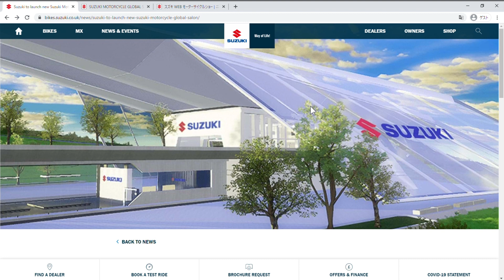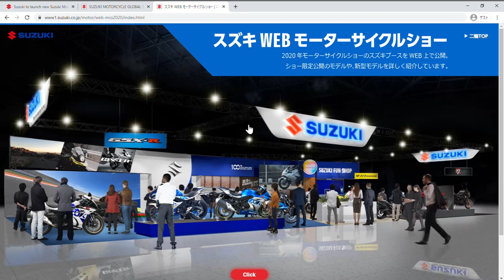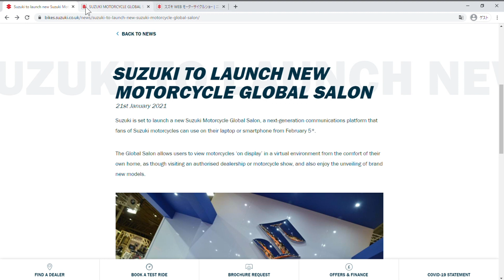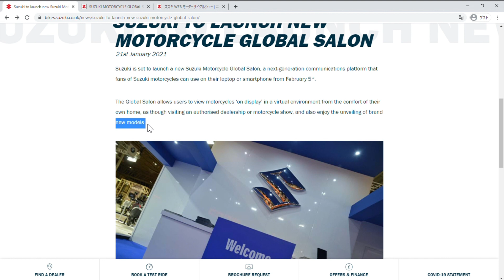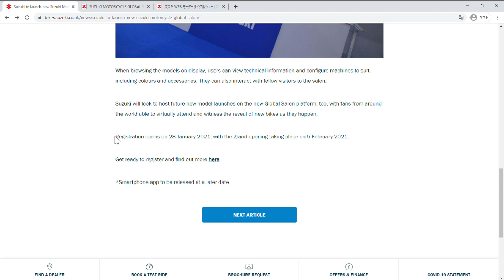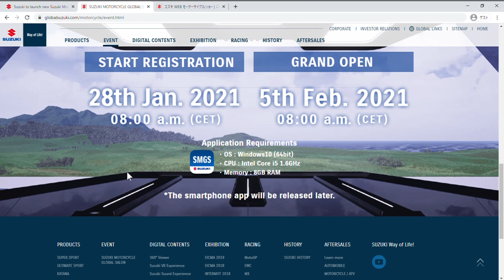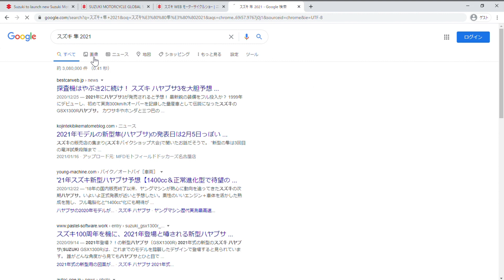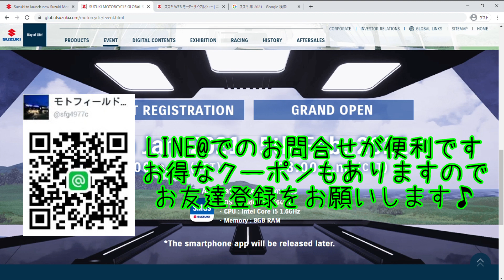遂に！2021 NEW MODEL 新型 隼 GSX1300R？ 登場か？発売はいつ？デザインは？価格は？スズキ モーターサイクル グローバルサロン ブログだけの情報も【MFD神戸店 最新情報】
新型のHAYABUSAが遂に発表されるか？2月5日をお楽しみに！
【SUZUKI MOTORCYCLE GLOBAL SALON】日本時間1月28日16時
【スズキ WEBモーターサイクルショー2020】
【ブログ 新型 隼 2021 遂に登場♪発売時期や価格などココだけの噂話】

4:00　2021年モデル隼の発表？
7:20　NEW MODELの噂
11:30　デザインは？